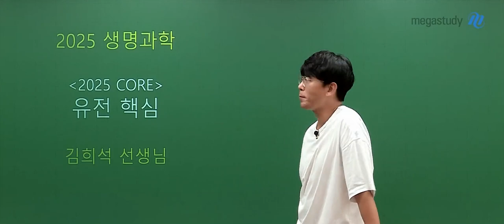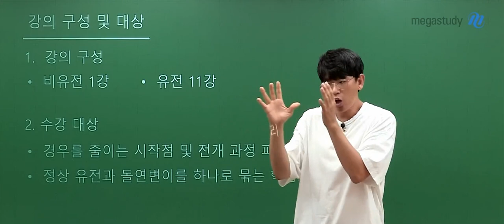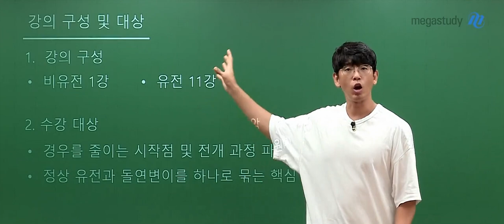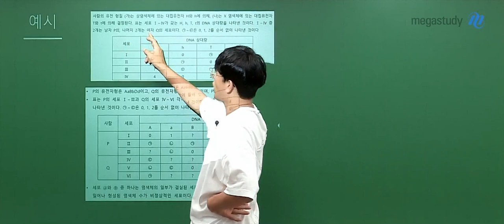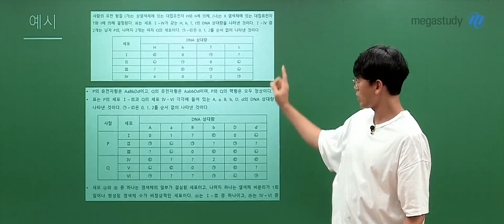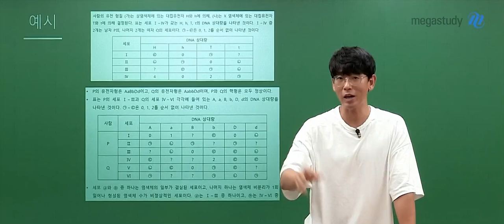[메가스터디] 생명과학 김희석쌤 - [생명과학I] 2025 생명과학I CORE - 유전 핵심 OT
생명과학 김희석 선생님의 [생명과학I] 2025 생명과학I CORE - 유전 핵심 OT 영상입니다.